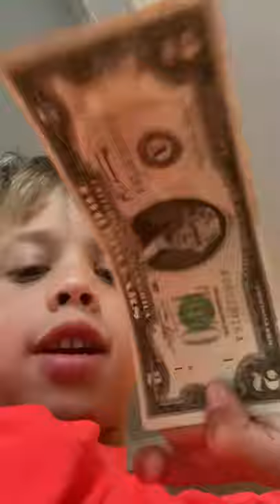Money from the world 2